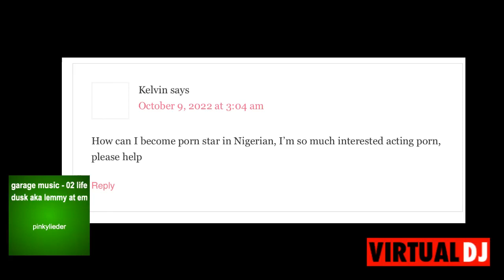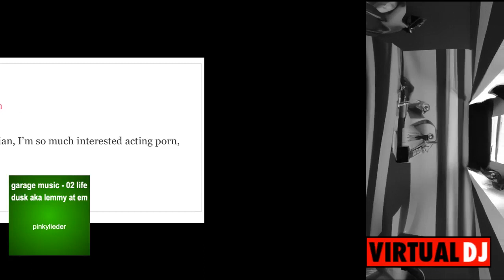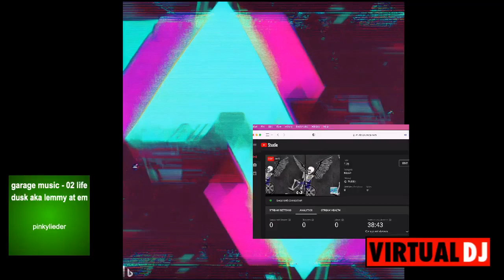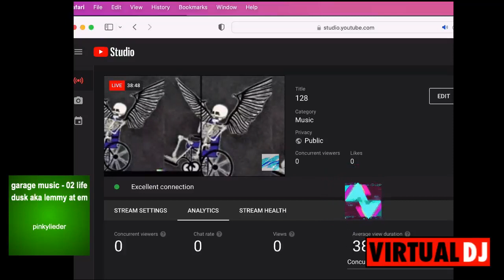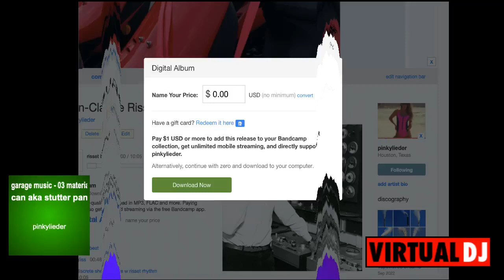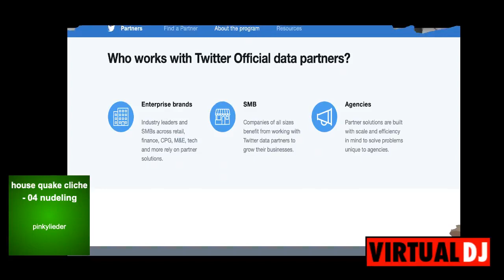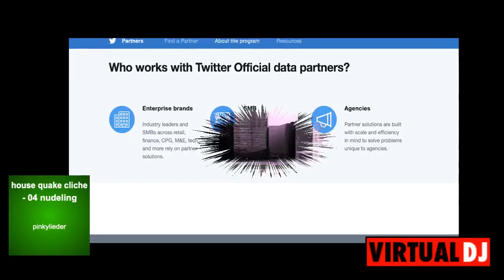10000000 2368368826698499 1817493016011720561 n